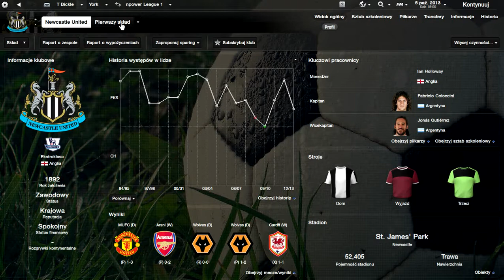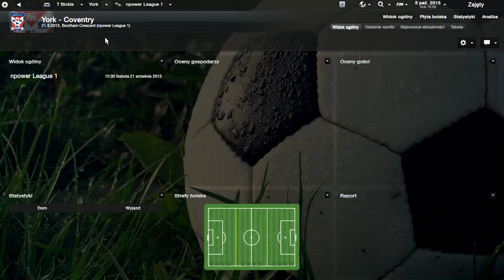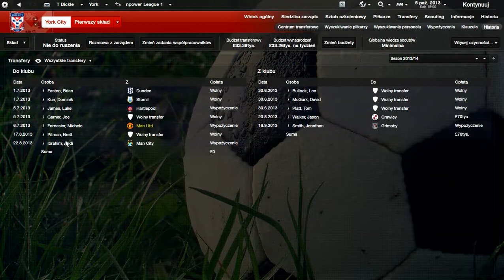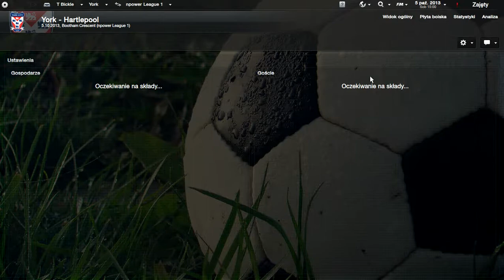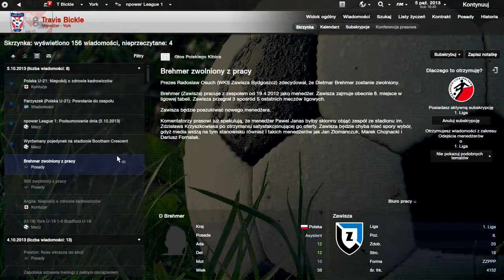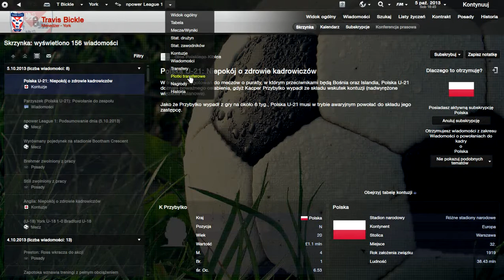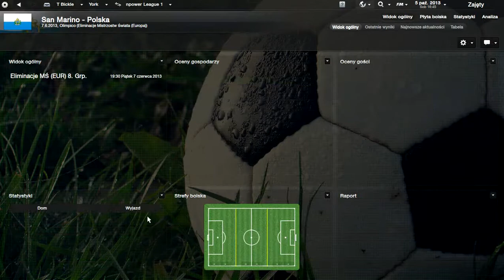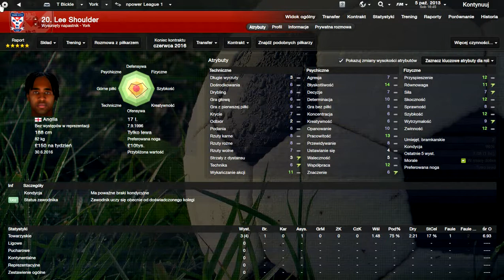FM 2013 Kariera Travisa Bickle'a odc.11 Liga idzie pełną parą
Witamy dzisiaj klub Luke Jamesa czyli Hartepool